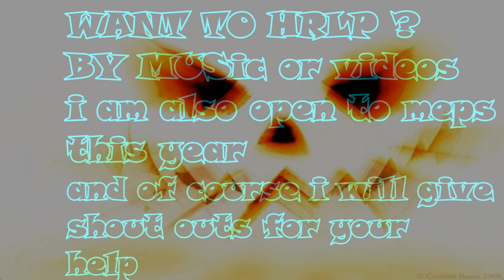helloween help.. would anyone like to help (shout outs )Shout outs available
it's now coming up to my favvv part of the year
and i'm clueless. Does anyone want to lend a hand and og course
SHOUT OUTS L9OL